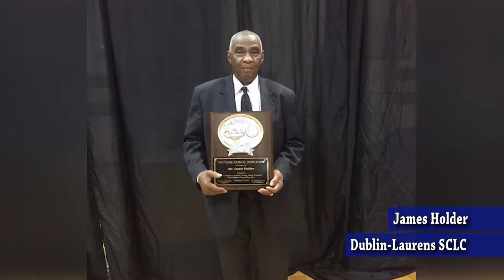Newswatch 35 - James Holder & Laura Irwin